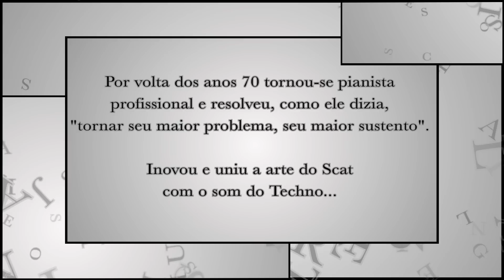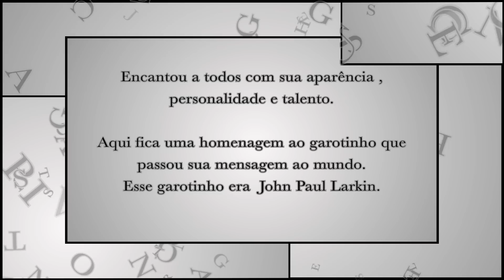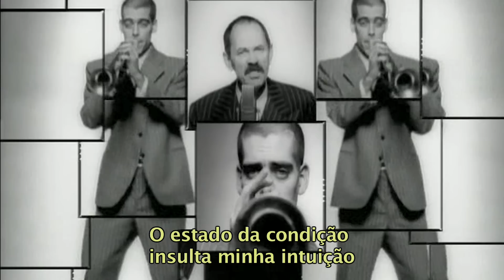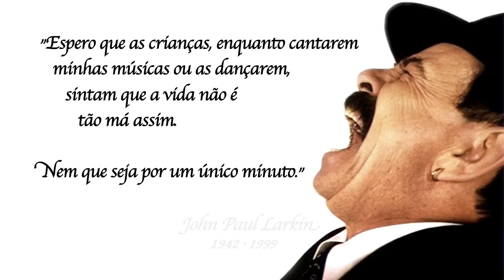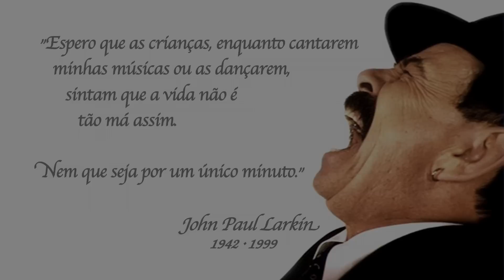Scatman John - Scatman HD Legendado - Homenagem John Paul Larkin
Fica aqui uma pequena homenagem a John Paul Larkin , o grande Scatman John. Realizei um Upscale para tornar um de seus videoclipes mais famosos no formato HD. Tambem fiz a legendagem para entendermos o que se passava na cabeça do nosso "Jõao dos Scats". A música é "Scatman John" Enjoy

# NÃO CONSEGUIU LER? ASSISTE DE NOVO =P #